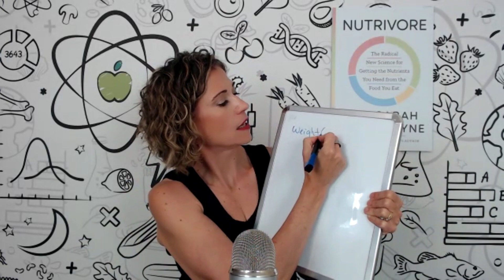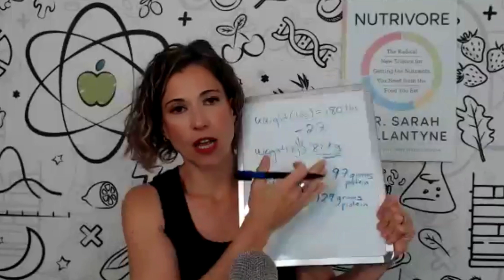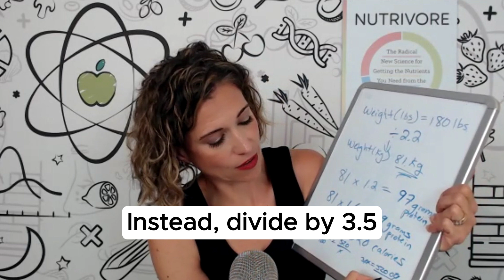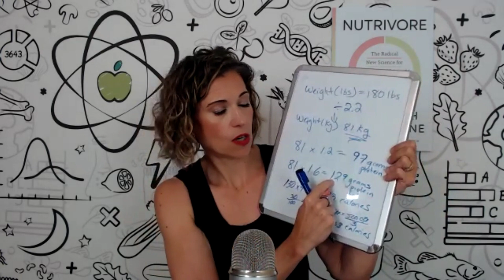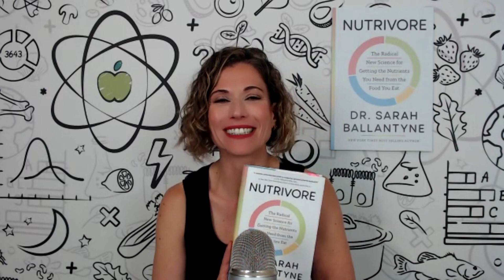How Much Protein Do You Actually Need? (And Where to Get It)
Is protein overrated—or are we not getting enough?
In this video, Dr. Sarah takes a deep dive into everything you need to know about protein—from how much your body actually needs to the best (and most nutrient-dense) food sources.

You’ll learn:
How to calculate your personal protein needs
The difference between plant and animal protein
When supplements make sense—and when they don’t
Why protein at every meal might be helpful (but not mandatory)
How to focus on nutrient density, not restriction

Whether you’re eating plant-based, omnivore, or somewhere in between, this is your science-backed guide to making protein work for you, without the diet culture baggage.

0:00 Protein
0:48 How much protein do we need?
3:23 How to calculate our protein needs
7:15 Plant vs Animal Protein
9:38 Protein Supplements
11:52 Protein at every meal?